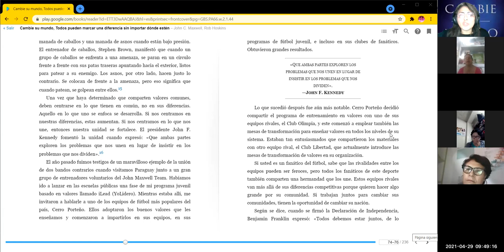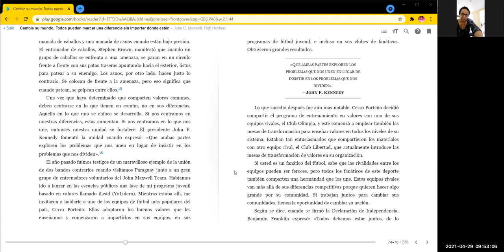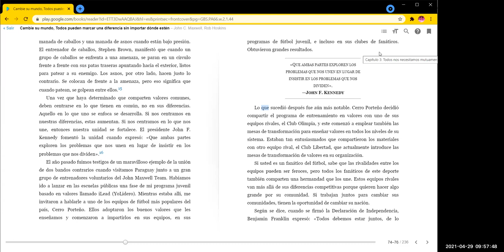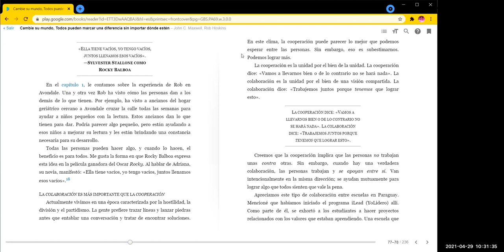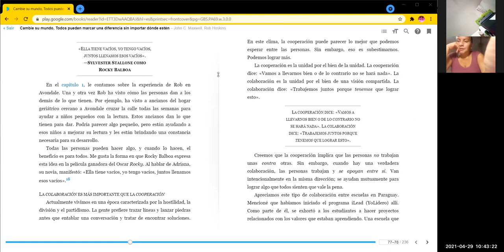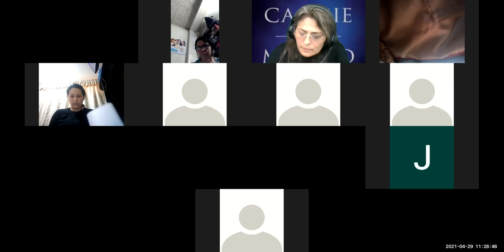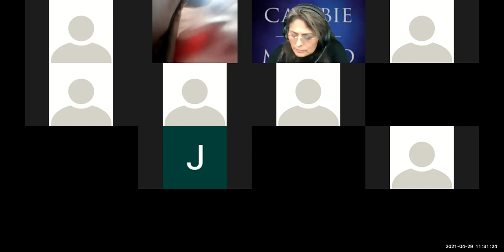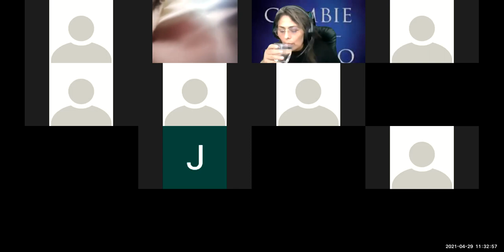22 DIA CLUB DE LECTURA CAMBIA TU MUNDO CON IDA DE SOTO